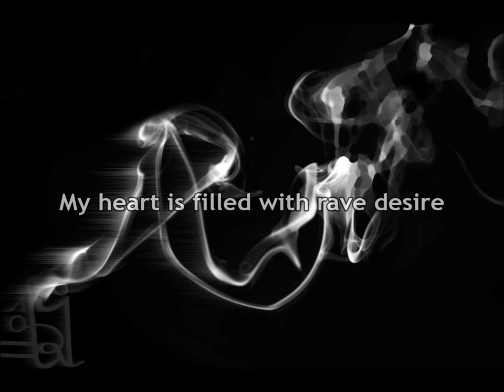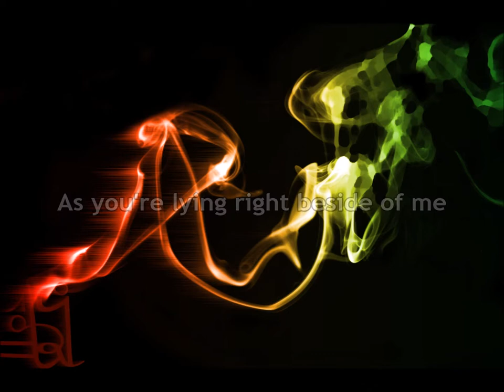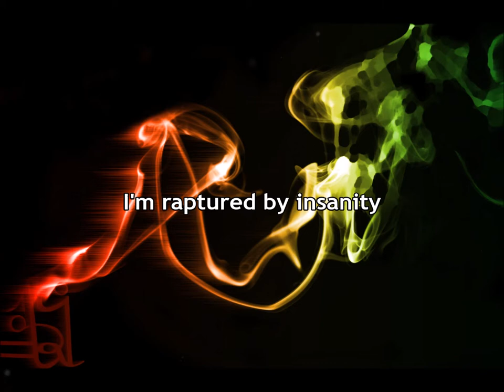[Liquid D'nB] Binz ft. Nirean & Xel - Insanity (Drum and Bass Remix)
A Liquid Drum and Bass remix of my original Triphop song Insanity, where I had Nirean on the vocals and Xel playing the guitar outro. You can check out the original here:

That means you can download this song, play it in private or in public, copy it, redistribute it, and use it in your videos. NO REMIXING without prior conscent! Always maintain the reference to Binz and notify me out of courtesy reasons.